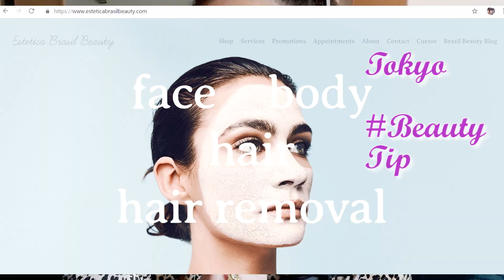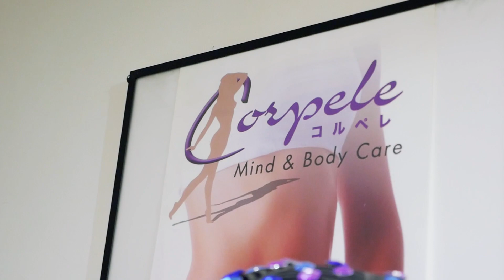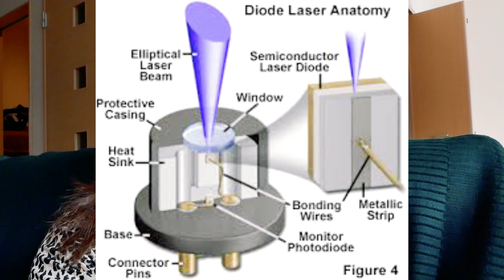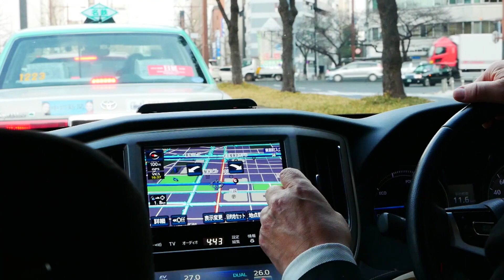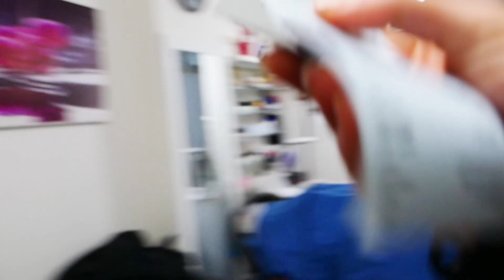Nagoya Beauty - No 1 Clinic for EXPATS - Laser Hair Removal and more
You live in Nagoya and you are wondering where to go for beauty treatments and laser hair removal ? Seek no further - this is the place !

Corpele Spa
Have a look at my experience